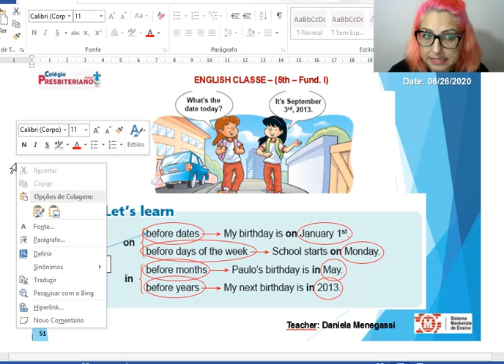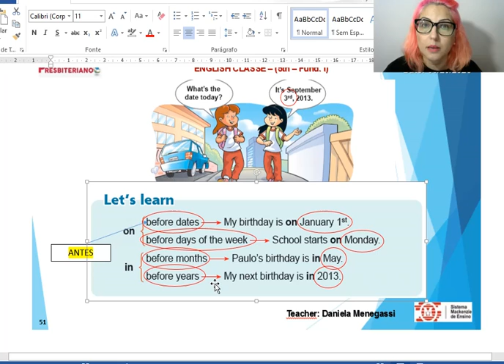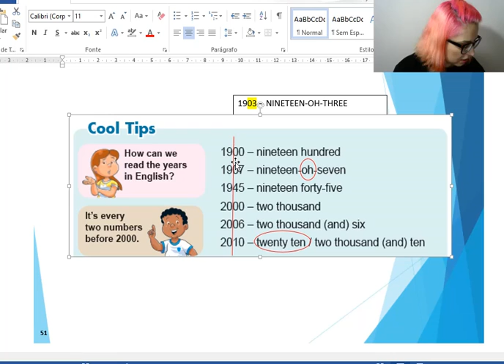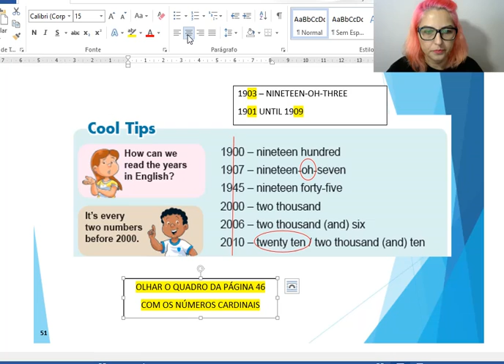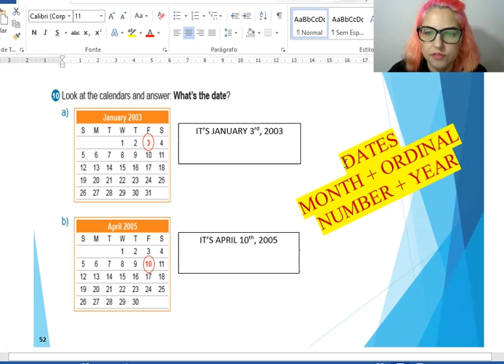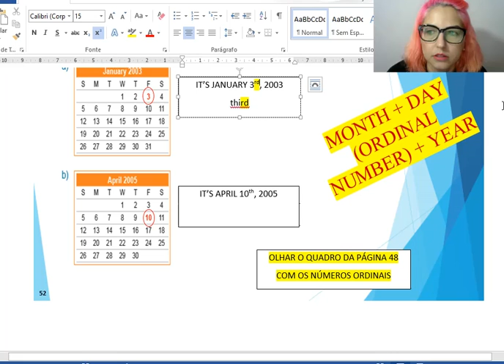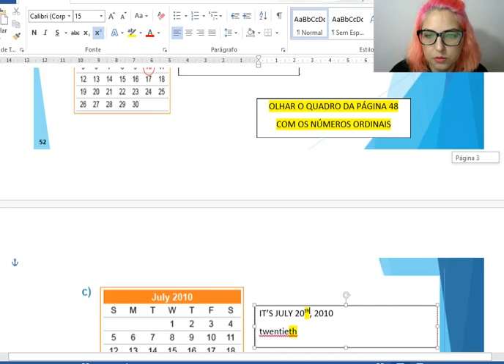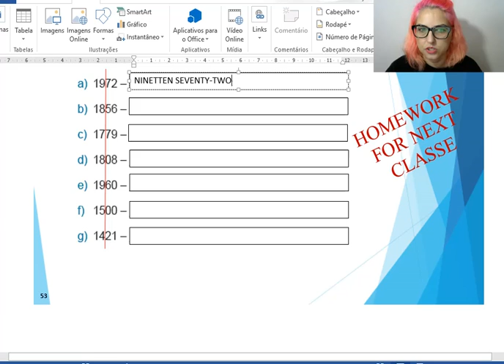26/06 Numbers - 5º ano